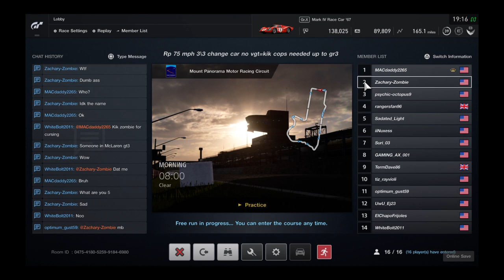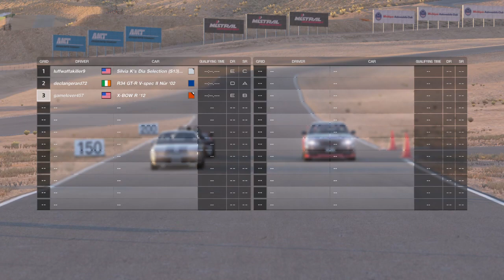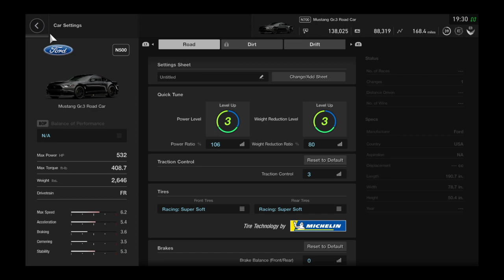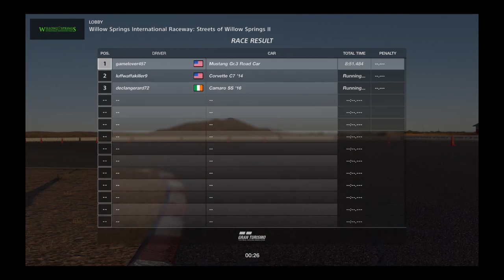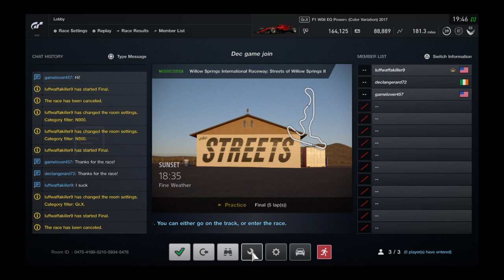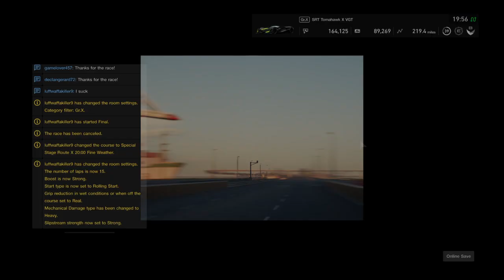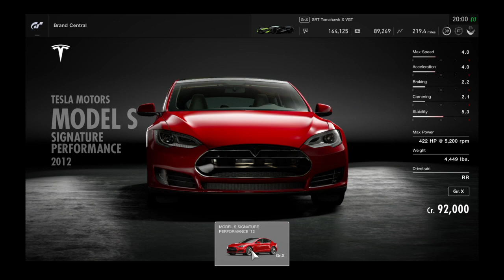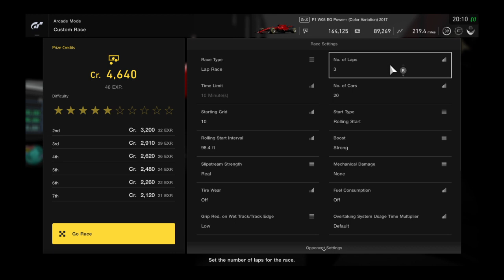GT Sport With Friends